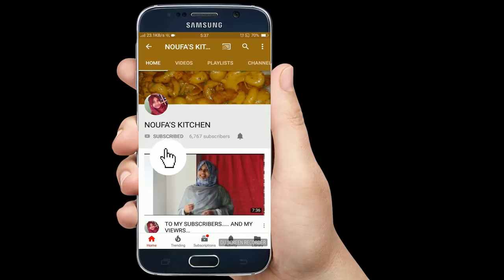സിമ്പിൾ ബീഫ് മഞ്ചൂരിയൻ //Beef manjuriyan//simple and easy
Hai…. Frnds…
Today, iam going to show you how to make simple beef manjurian . this is so simple and easy recipe.
Beef manjurian recipe in Malayalam
Beef recipe malayalam
Hope yu will enjoy this recipe …